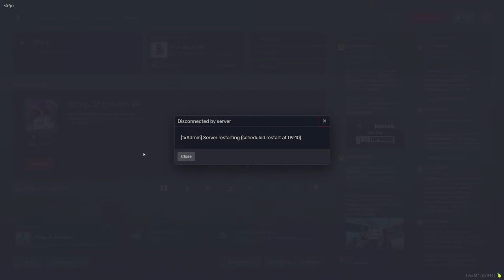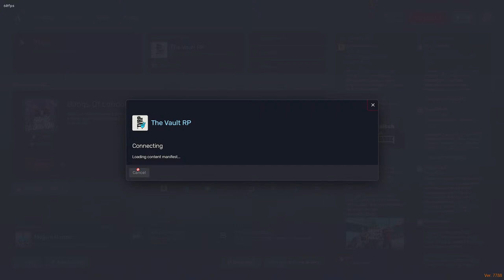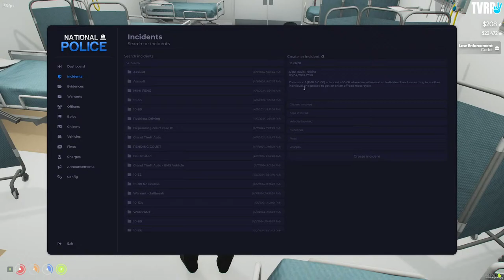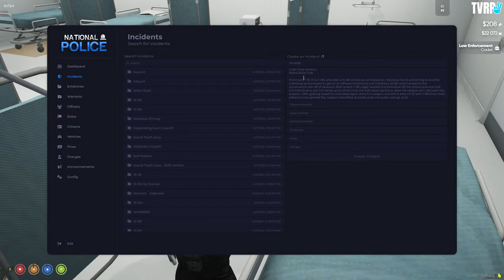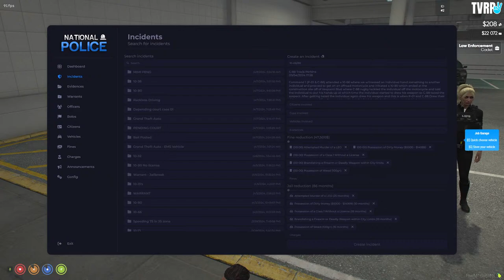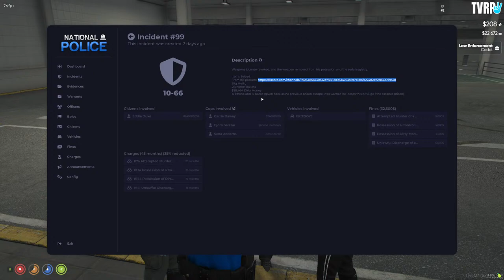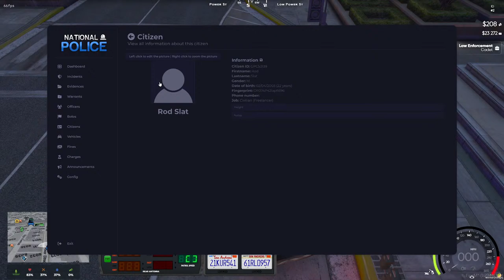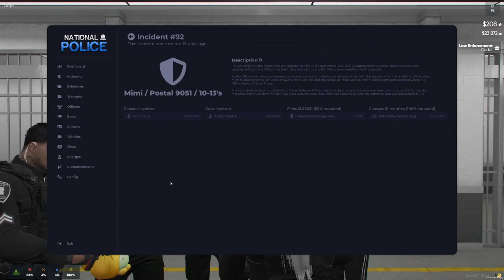C-88 Travis Perkins